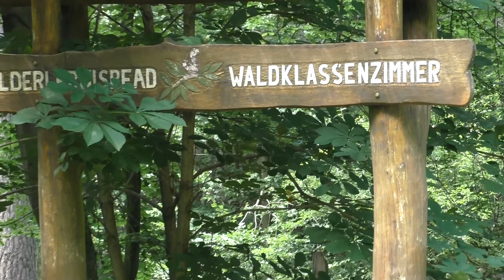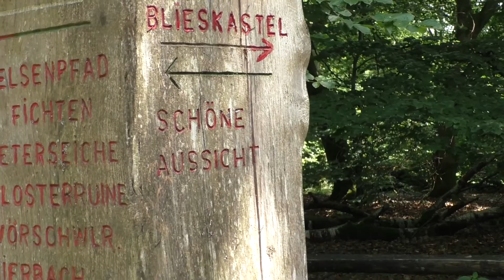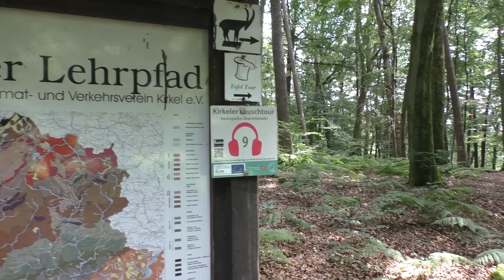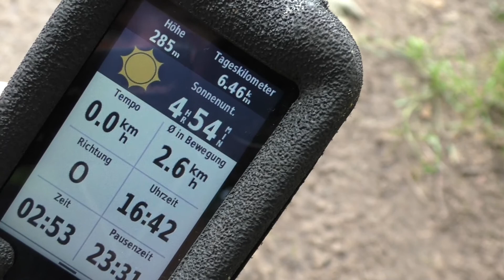Felsenpfad Kirkel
Eine kleine aber schöne Wanderung auf dem Kirkeler Felsenpfad